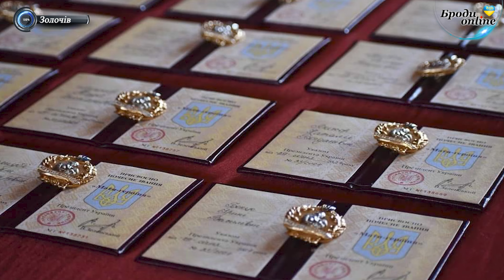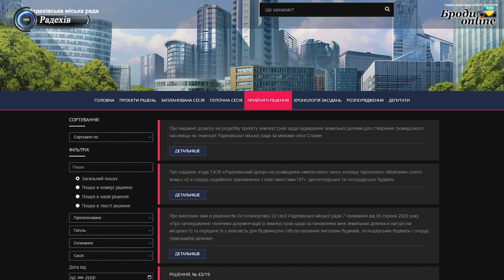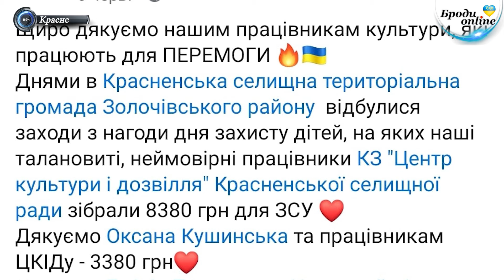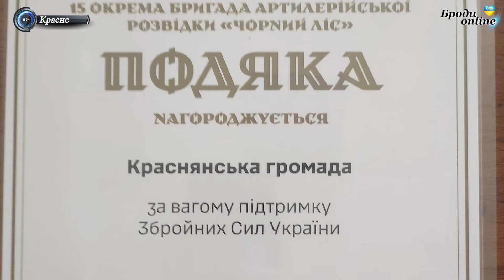Що нового у Бродах та сусідніх громадах? Випуск 22.06.2024 (ТК "Броди online")